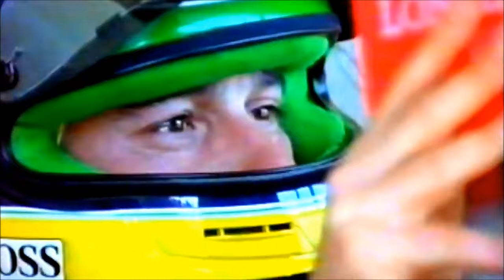Ayrton Senna - Tribute To The Greatest.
For me the greatest driver ever. Dont miss the special ending.

*Thanks for all the comments. This video still brings a tear to my eye. My tribute to a very special human being.*